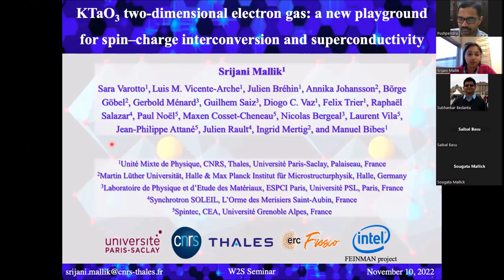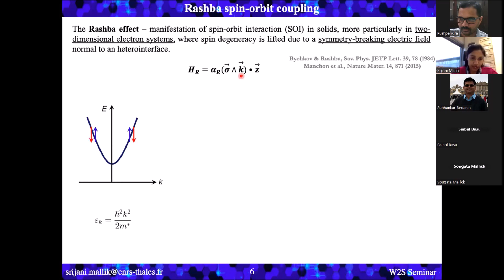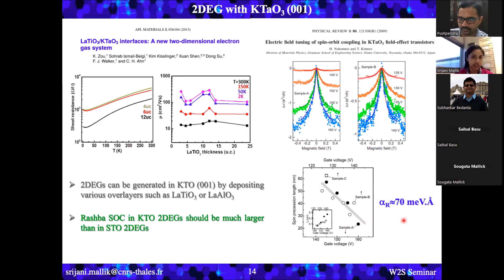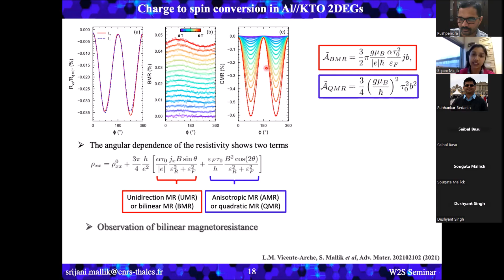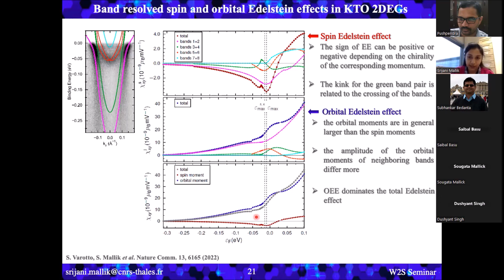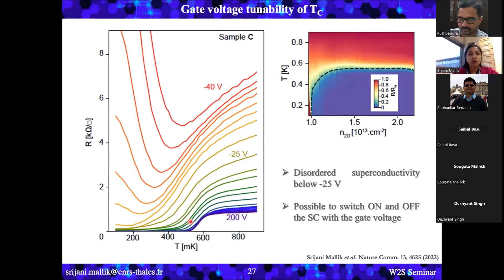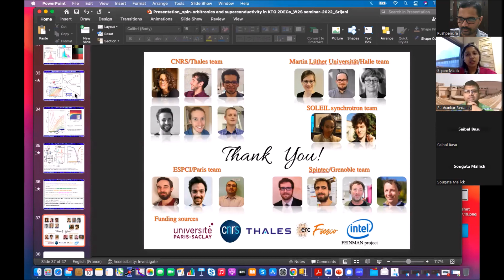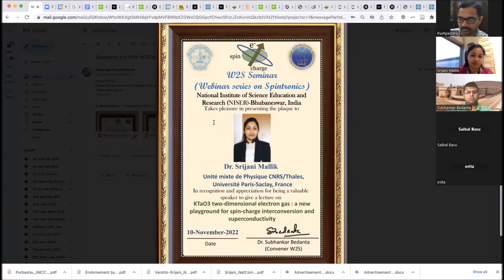Dr. Srijani Mallik: KTaO3 two-dimensional electron gas